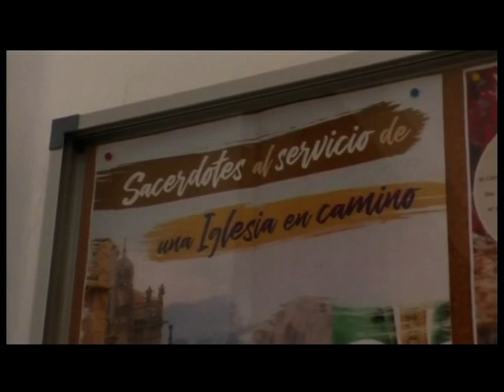120 santanderinos reciben sus llaves | Informativo 18.3.2022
-Actualización situación epidemiológica.
-"Sacerdotes al servicio de una Iglesia en camino". Solemnidad de San José.
-Entrega de llaves de las 120 viviendas protegidas en Foramontanos.
-La Cultura Contraataca: "Territorio 2022".
-"El desierto rojo", este fin de semana, en la Filmoteca de Cantabria.
-"La mujer de al lado", el domingo, en la Filmoteca de Cantabria,.
-"La peor persona del mundo" en el cine Groucho.
-"We Love Queen" en el TMCE en Torrelavega.